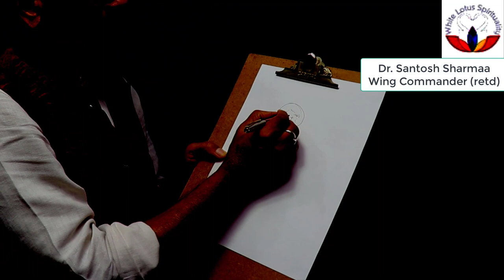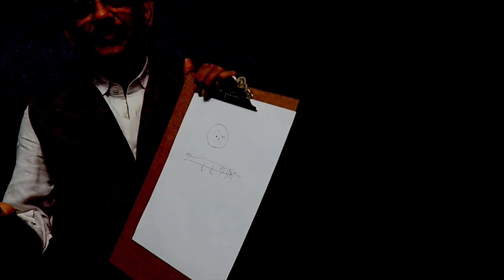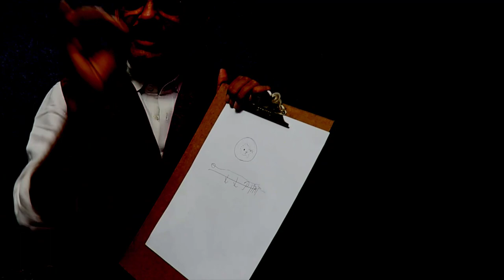?does Gemstone Expire? Do Gemstones Stop Working After A Period Of Time?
You can discover more about Does Gemstone expire? Do Gemstones stop working after a period of time?

The video is about Does Gemstone expire? Do Gemstones stop working after a period of time? information but also try to cover the following subject:
-can wearing gemstones change my life &amp; destiny?
-can gemstones expire
-Does gemstone loose power afer some years

Youtube is the best website to visit when looking for videos about Does Gemstone expire? Do Gemstones stop working after a period of time?.
Does Gemstone expire? Do Gemstones stop working after a period of time? Is undoubtedly something that interests you and other people so I made this video about this topic.
Follow our videos about Does Gemstone expire? Do Gemstones stop working after a period of time? and other similar subjects on

Now that you have viewed our YouTube vid regarding Does Gemstone expire? Do Gemstones stop working after a period of time? Has it helped?
Please share the YouTube vid to assist other individuals looking for can wearing gemstones change my life &amp; destiny? or can gemstones expire :)Wing Commander Dr. Santosh Sharmaa is a third generation astrologer, who specialises in rudraksha and gemstone solutions. To buy rudraksha and gemstones from him log or whatsapp him at 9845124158. gemstone santosh sharmaa